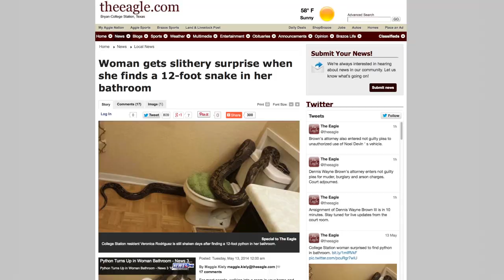Woman Finds 12-Foot Python in Bathroom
A Texas woman was scared by a 12-foot python crawling in her bathtub Gillian Pensavalle (@GillianWithaG) tells you how the unwanted house guest broke in.